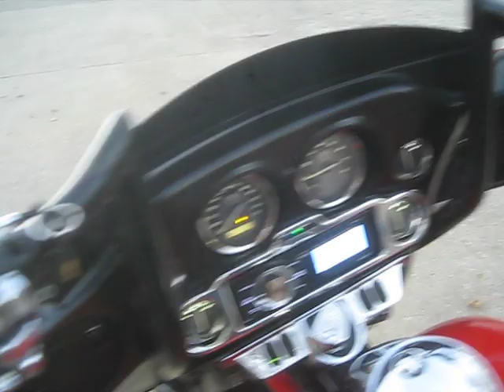2010 FLHTCUI ELECTRA GLIDE ULTRA CLASSIC ON SALE